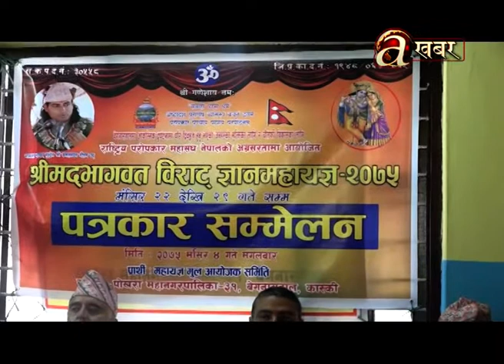Sambodhan Bishesh Pokhara - 27.11'18